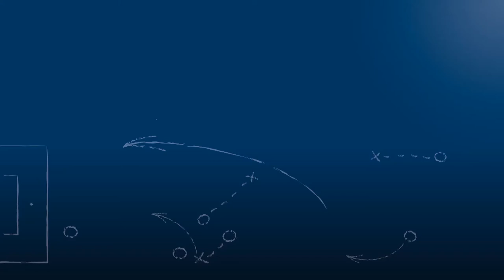Mathias Jany - 1.FC Ersingen - zum Spiel vs. FV Öschelbronn, im FuPa.tv-Interview am 18.5.2017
"Das lassen wir uns jetzt nicht mehr nehmen!"

Mathias Jany, Kapitän des 1.FC Ersingen, im FuPa.tv-Interview zur Begegnung 1.FC Ersingen - FV Öschelbronn am 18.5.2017, dem 28. Spieltag der Kreisliga Pforzheim 2016/17.